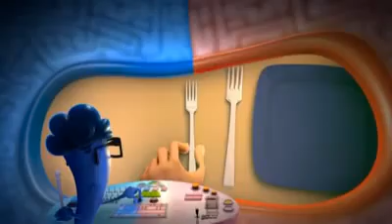Cérebro Dividido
Qual lado do seu cérebro trabalha mais quando você está paquerando alguém? O SUPERA Ginástica para o Cérebro encontrou um vídeo do Ringling College of Art and Design chamado "Cérebro Dividido" e tem certeza que você vai gostar.